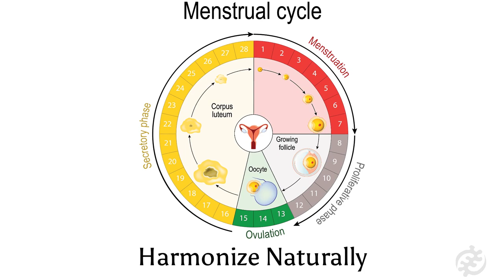🌟Acupuncture For Fertility Success Rates - Improved Conception & Live Birth Rates 🌟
Acupuncture improves fertility success significantly (IVF 65%) and live birth rates by 20-50%. 🌙 Our menstrual cycle mirrors our moon cycles. 🌙 This pattern illuminates our divine feminine connection to the universe and to the creation of life.  ⭐

☯️ Traditional Asian Medicine's☯️
Acupuncture, Herbs & Food Therapy creates a holistic approach to fertility with exceptional benefits for every stage of the fertility cycle.

✨Preconception to Conception:
- regulates hormones & menstrual cycles
- dissolve energetic blocks
- improves blood flow to ovaries & uterus
- improves thickness of uterine lining
- improves IVF success rate by 65%
- Lessen IVF/IUI medication side effects

✨Pregnancy:
- Improves live birth rates (reducing miscarriages) by 20%, some estimates are far higher at 55%
- Treats nausea- Treats anxiety- Treats depression- Safely treats pain, for example sciatica is common in later pregnancy- Treats acid regurgitation

✨Treats Male Fertility:- improve sperm counts- improve sperm motility
- improve sperm morphology

✨ Acupuncture also treats for inducing labor when you are ready, or overdue.